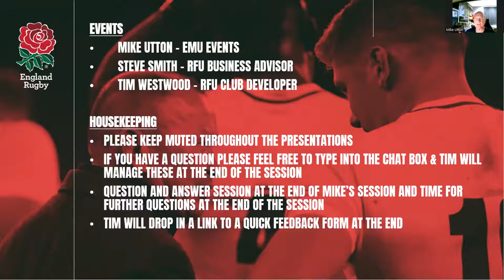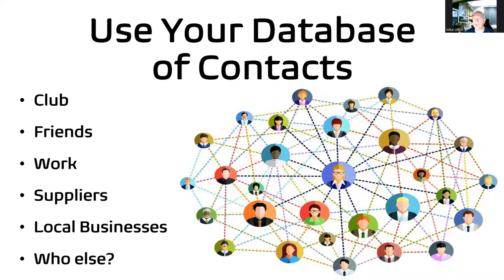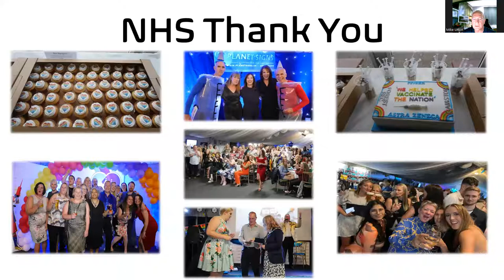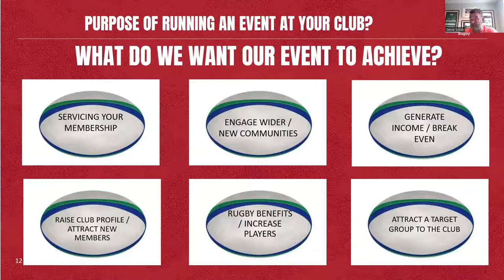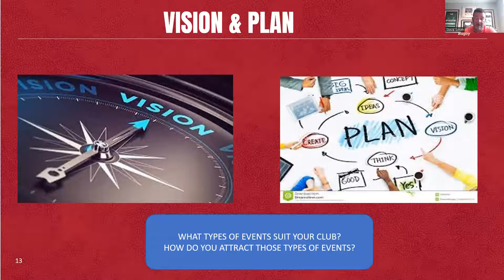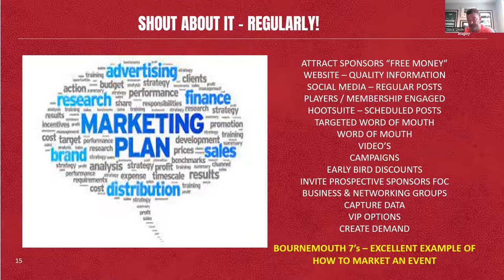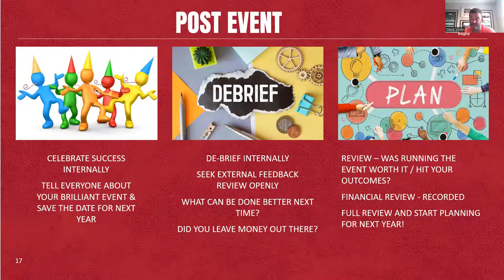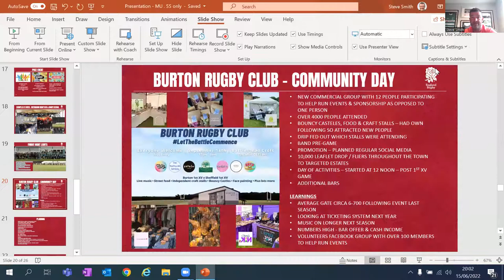Successful Club Events session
INCREASING YOUR CLUBS EVENT INCOME
This session led by Mike Utton (EMU Events) and Steve Smith (RFU Club Business Operations Advisor) takes you through a series of top tips for hosting successful events at your club, marketing your club to attract new users, whilst covering some of the legal requirements.

Mike and Steve also explore several rugby and non-rugby events that have been successful at clubs across the Country.